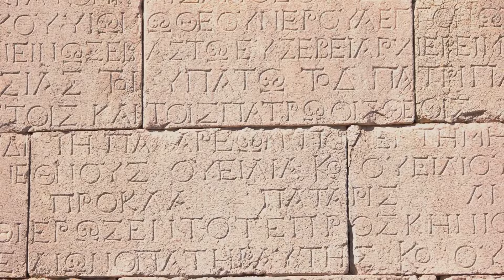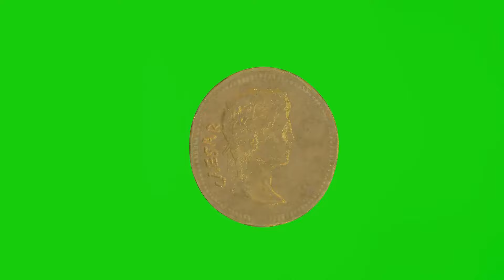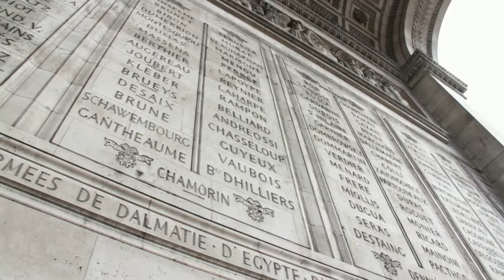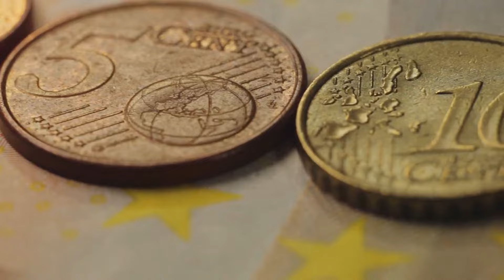Witness the Epic Tale of Rome's Triumph and Tragedy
"Rome: A Tale of Triumph and Tragedy." Discover the rise and fall of one of the greatest empires in history, as we delve into the triumphs and tragedies that shaped this iconic city. From the awe-inspiring architecture of the Colosseum to the political intrigue of the Roman Senate, this video will transport you back in time to experience the grandeur and turmoil of ancient Rome. Don't miss out on this captivating tale!